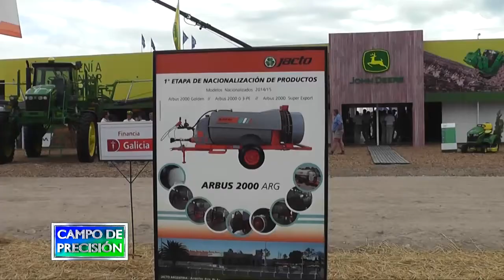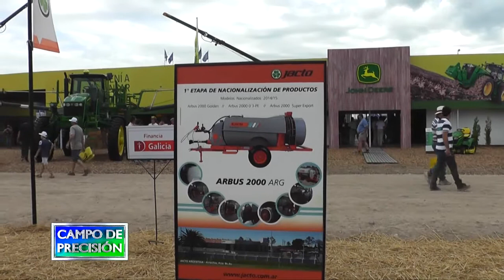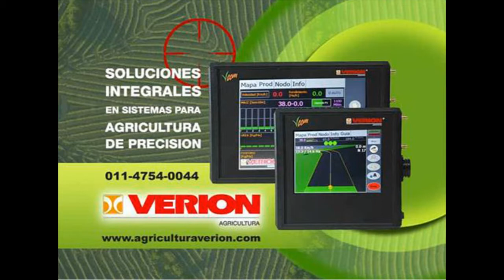P474B2 – Nueva pulverizadora autopropulsada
Nueva pulverizadora autopropulsada

Pablo Ferradas
Departamento comercial - Multijacto

En la muestra de San Nicolás, nos encontramos con los amigos de Jacto, quienes presentaban en su estand su amplio abanico de productos, desde las grandes pulverizadoras hasta los equipos más pequeños, incluyendo los equipos de fabricación nacional.

Con ellos conocimos el nuevo modelo Uniport 4530, con 4500 litros de capacidad y 36 metros de botalón, que incorpora transmisión hidrostática con eje bidireccional, además de todas las funcionalidades de precisión, entre ellas el corte pico por pico.